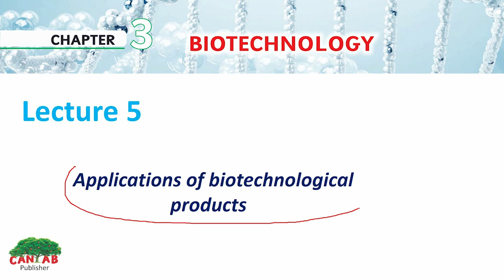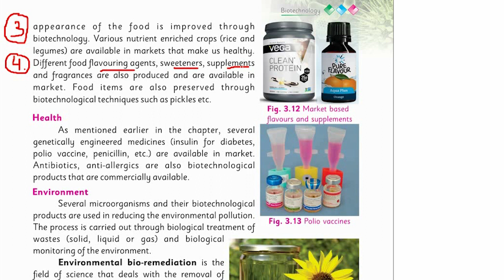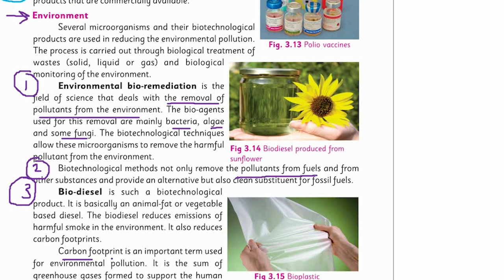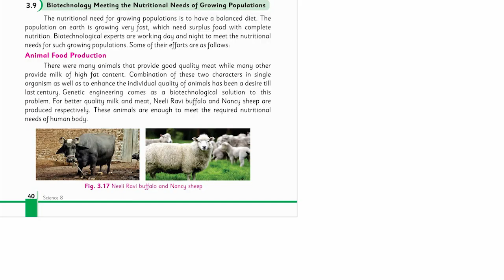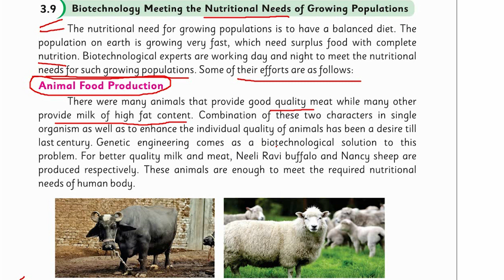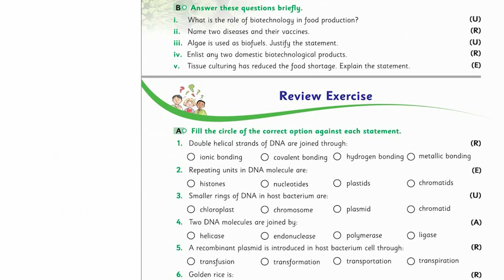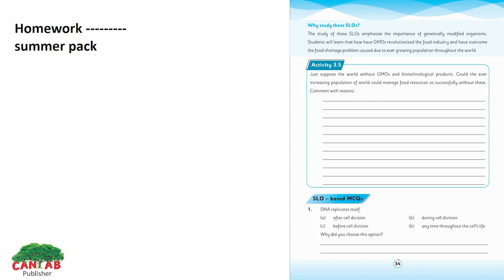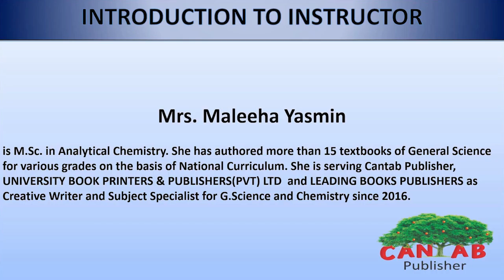Science Class 8 Chapter 3 Lecture 5